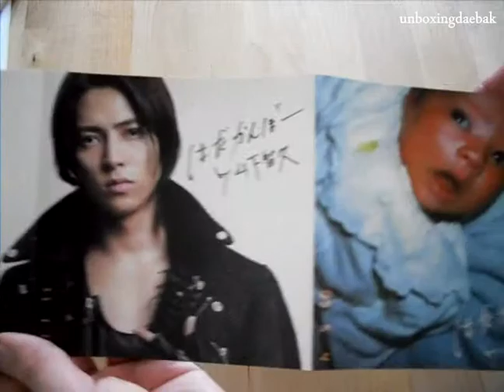[Unboxing] Yamashita Tomohisa - Hadakanbo (First Press Edition)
Yamashita Tomohisa - Hadakanbo (First Press Edition)

The First Press Edition comes with a special cover showing a childhood picture.
There were two types of First Press Edition: one with a baby picture and one with a child picture.

Tracklist:

1. Hadakanbo
2. Hadakanbo (Original Karaoke)